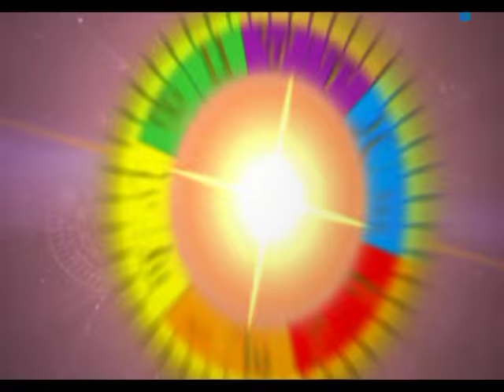รายการเปิดดวง 12 ราศี | 05/08/59 | EP 1/4